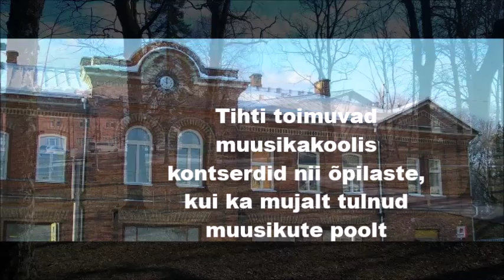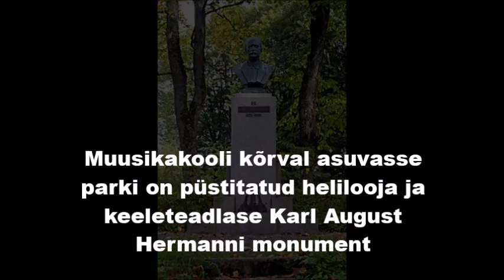Loovtöö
Loovtöö Põltsamaa muusikakoolist.